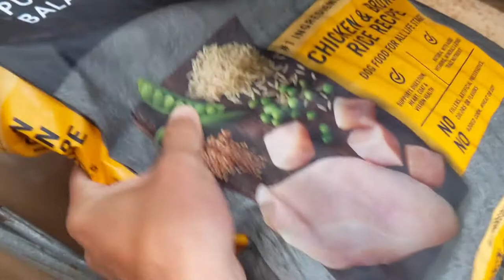Ending the daily vlogs?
Day 7 of my 7 day, daily vlogging journey. Is this the end of the daily vlogs? Watch this video and find out! Daily vlogging has been so much fun and a lot of work. I have learned so much throughout this daily vlogging journey.